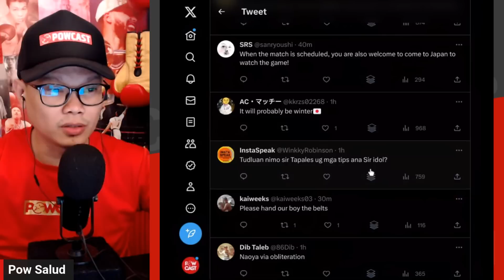Pacquiao Excited na! Inoue vs Tapales , Ano ba masasabi ni Manny?..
Powcast Sports is an online sports media, podcast, and content creator from the Philippines.  We primarily follow Boxing, Mixed Martial Arts and Basketball but also cover other sports.  Powcast Sports Podcast hosted by Pow Salud